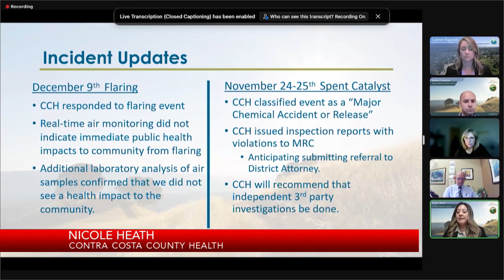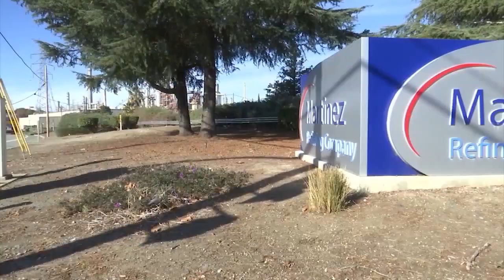Concerns over recent events at Martinez Refinery Company